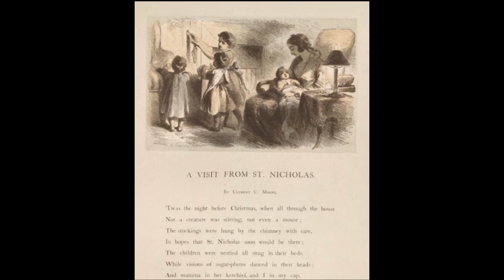La légende de Saint Nicolas - 3 min pour comprendre Metz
Bibliographie :
Saint Nicolas et Noel en Lorraine par Marie Vallas et Jean-Marie Cuny
Eugène Delacroix [Public domain], via Wikimedia Commons
Voir la page pour l’auteur [GFDL ou CC-BY-SA-3.0 via Wikimedia Commons
By unknown, not stated in the source [Public domain], via Wikimedia Commons
“A Visit From Saint Nicholas” A retelling of "The Night Before Christmas." Author: Moore, Clement Clarke LCCN